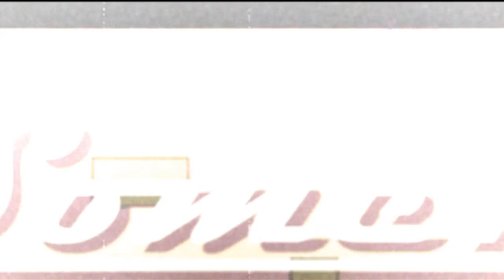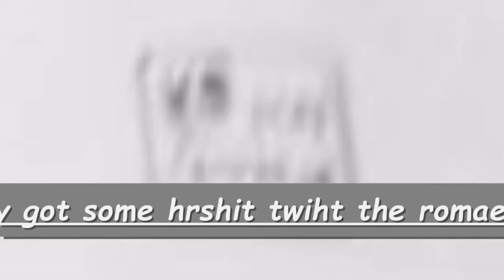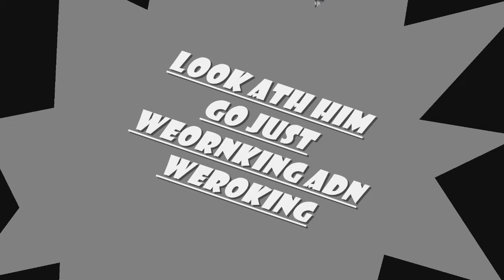how to pull a window out of your ass